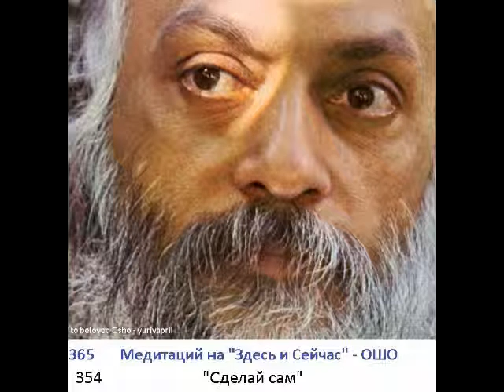354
354. Медитация   -  Сделай сам